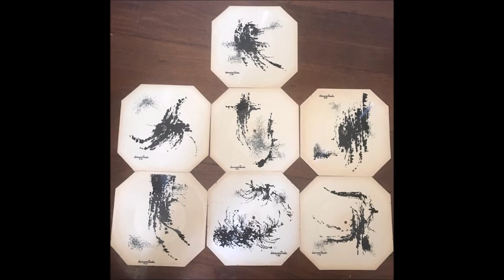Darcy Penteado / English Lessons 1 -21 / Instituto de Idiomas Yazigi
(7 x Flexi, 8", Shape, S/Sided, Card, Pic)  / Instituto de Idiomas Yazigi

Darcy Penteado, (São Roque, São Paulo, December 3, 1987), was an artist, designer, engraver, set designer, lithographer, literary, theater author and militant pioneer of Brazilian LGBT movements.